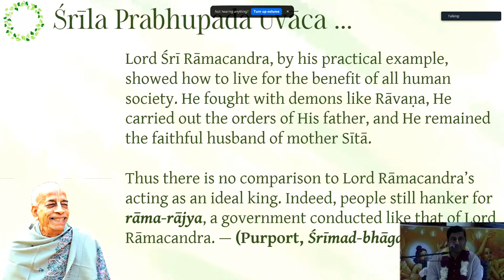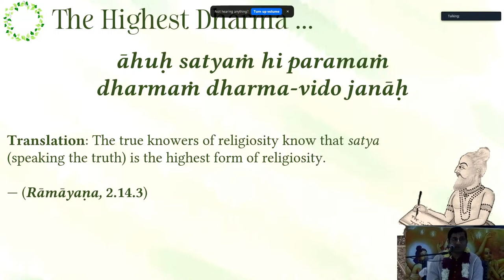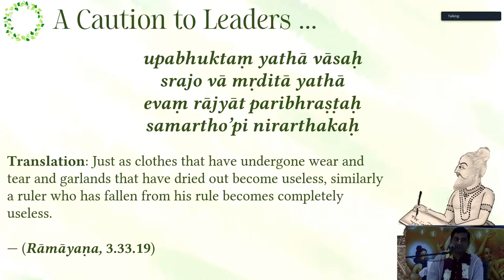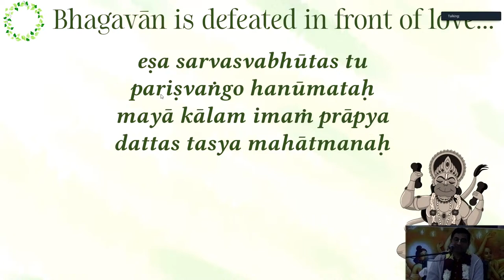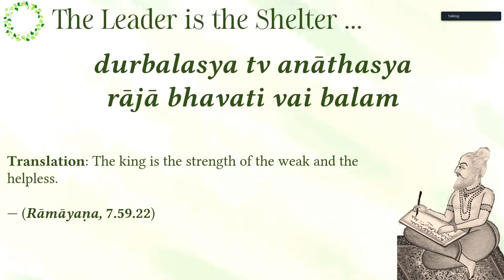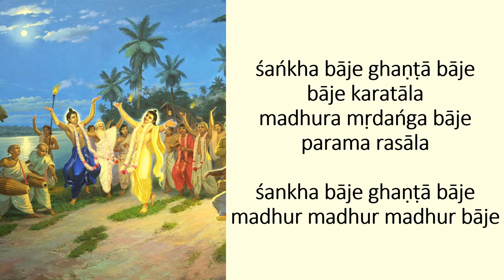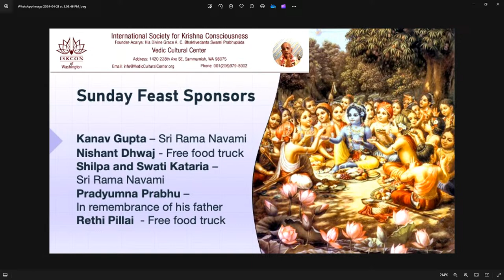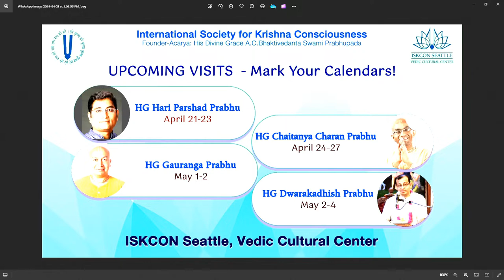Ramayana Niti Part 1 Lecture by HG Hari Parshad Prabhuji 21-Apr-2024